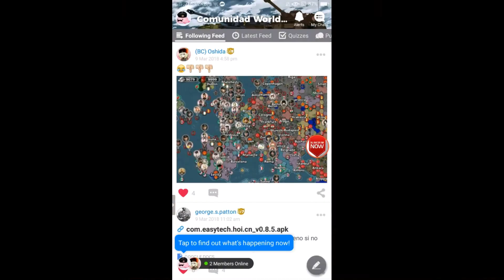Join the World Conqueror Amino Community now!!!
Anyone can post there as long as it follows these rules
English
Rules for comrade.
-Do not insult ideologies (communism, national socialism uh another) or religion (Catholicism Christianity Judaism uh uh).
-Do not insult your own comrades members of the group, if there is a complaint to consult superiors in private conversion.
-Only you can make 3 publications per day.
-Not to publish content for adults 18 + (may take a little bit of meat 7w7 photos, but not any more!) or other content sensitive for the group, then they will be expelled and reported.
-Not attacking members who are from different countries, both in policy (at least to be with ethics).
-Not to insult the mods of the creators as esto can generate conflicts, esto arriving to pass depending on the event that participate are going or forgive them us.
-Forbidden to give personal data unless required (consult with superiors).
-Prohibited doing black business, if we discover will be reported and expelled.
-The inactive will be taken to a part of Siberia.
-Can post things of war history, with arguments and ethics (only 3 times as said xd).
-Do not post profanity.
-You can post things anime related things war.
-Do not insult the Youtubers climbing the WC content, nor compare channels either in Europe, asia.
-Whether to publish something alien to what was said above then check with superiors.